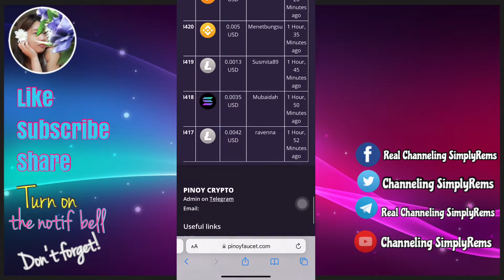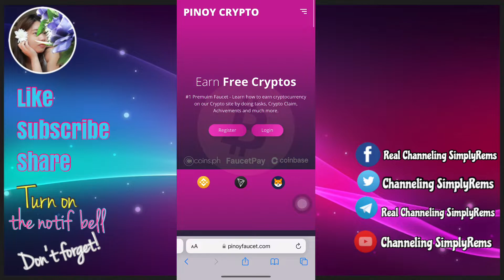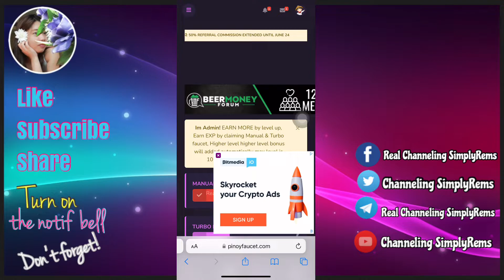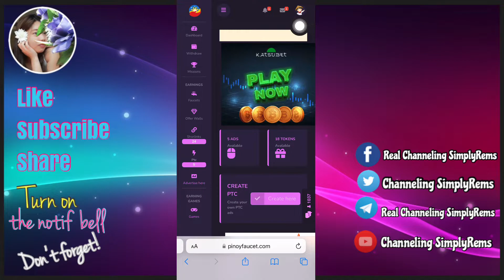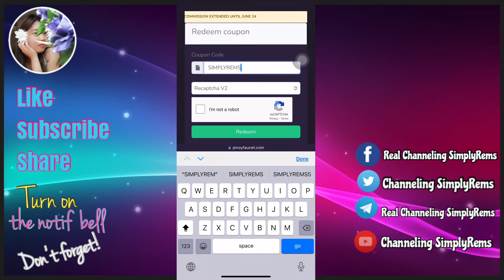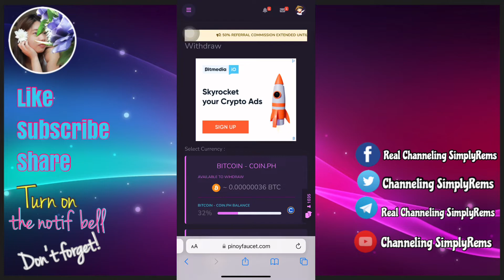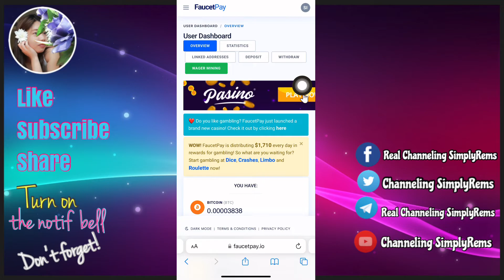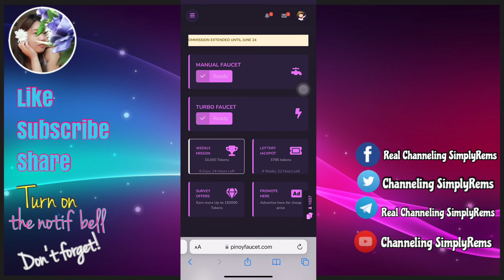PINOY FAUCET | HIGHEST PAYING CRYPTO FAUCET | WITH PAYOUT PROOF 2022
Be a Mythical Kittie

Magandang buhay sa inyong lahat mga kitties! Welcome back sa aking Youtube Channel. Mayroon na naman tayong bagong pagkakakitaan video for today.

Sure ball earning compilation ko!

Legit bitcoin paying browser. Try na!

Earn free cryptos while viewing content.

Use my username (simplyrems) as your invitation code.
Join Bee,parehas po siya ni Pi Network. Use my code -simplyrems.

- ChannelingSimplyRems

Bitcoin Hunter ka ba? Legit bitcoin faucets para pandagdag kita
Enter mo agad itong code para may instant 8,000 points ka.
13953957
-Super legit ang website na yan. Maniwala ka sa hindi, libulibo ang pwede mo ditong kitain. Tara't umpisahan mo na ang paggawa ng account sa website na ito. (v5)

Free ₱50 upon registration and verification of account.
My Invite Code is 3di04d5
Free P25 upon registration and verification of account.
My invite Code is J5X5980
Free P70 upon registration and verification of account.
Create your E/Crypto Wallets here.

KUNG MAYROON PA PO KAYONG MGA KATANUNGAN AT GUSTO NIYO RIN PO NA MAGING UPDATED SA MGA VIDEO NA IPPOST KO AY MAYROON PO AKONG TELEGRAM CHANNEL AT FACEBOOK PAGE.SALI NA PO KAYO AT SABAY SABAY PO TAYONG MAGPAYAMAN.

Pashare na rin po para po mas dumami pa po tayo! Dahil sa mundo ng partime/online job, kung may isinuksok, may madudukot, Kung may tiyaga, may nilagaaaaa. Maraming salamat po sa panunuod, at tayo’y magpakarami! See you mga kitties! 🐱💋